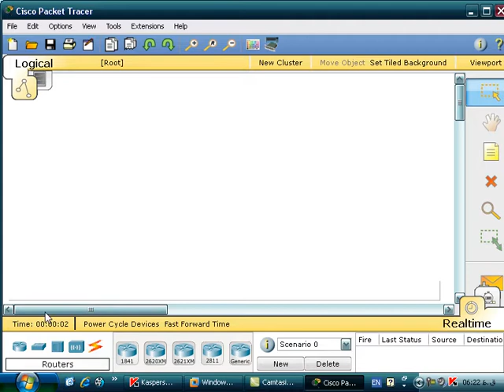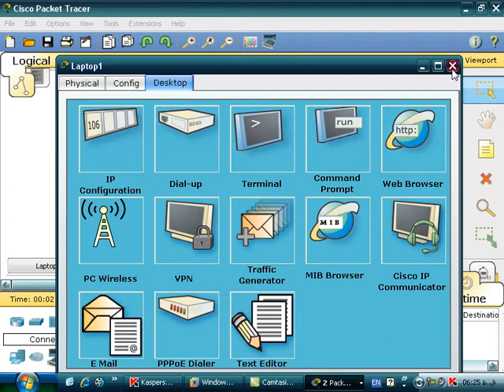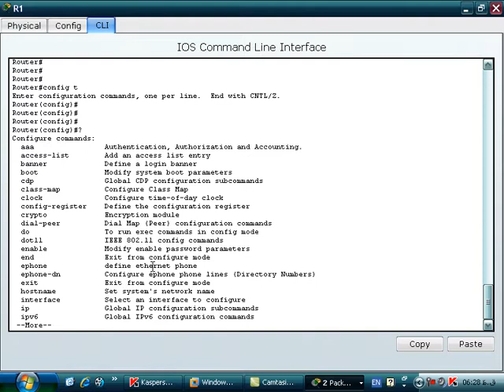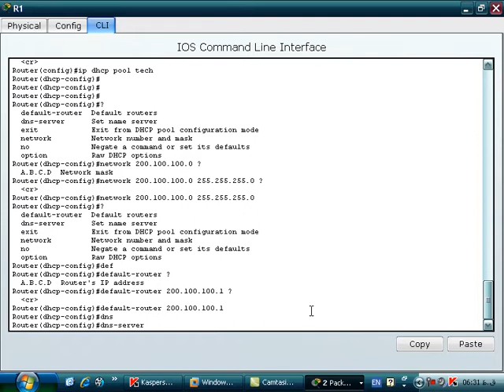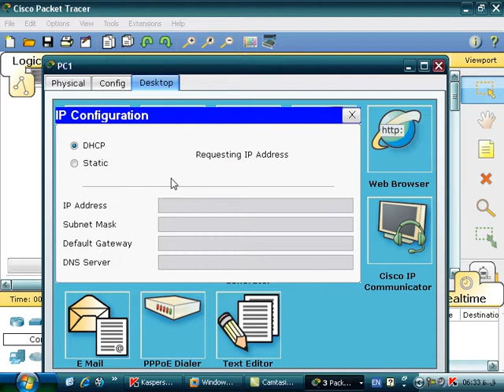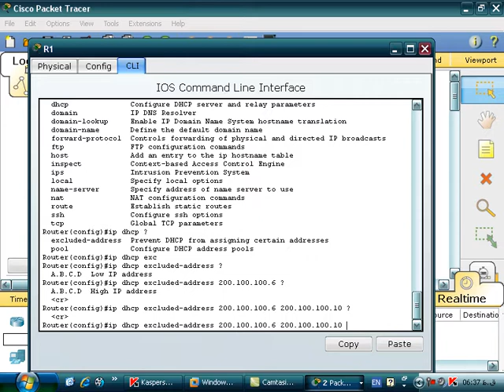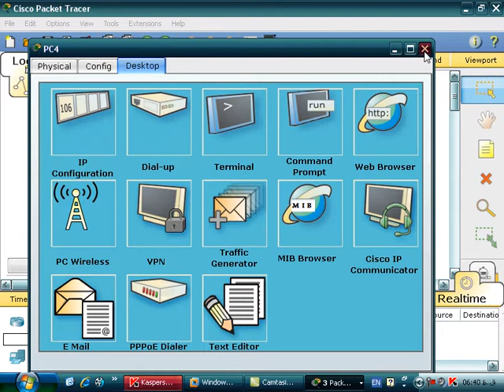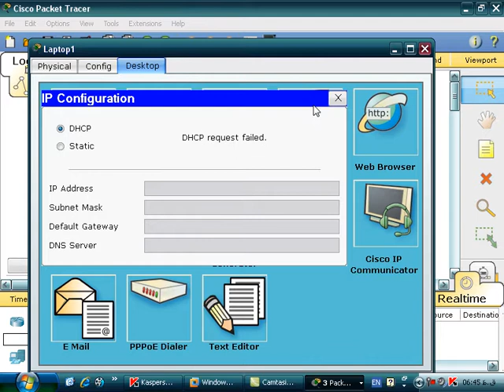CCNA Day 85 DHCP configuration By Ustad Barekzai